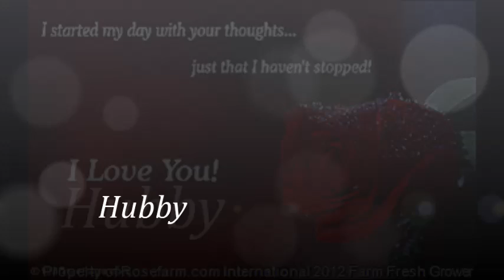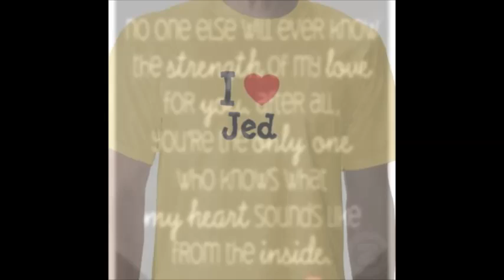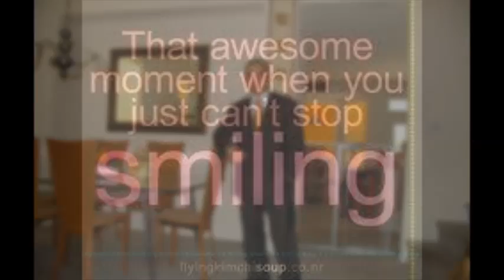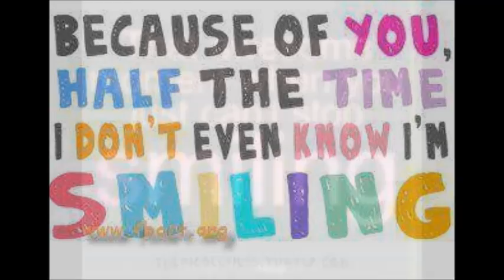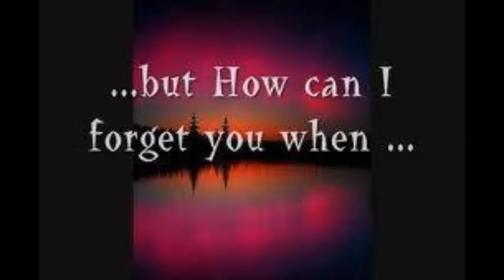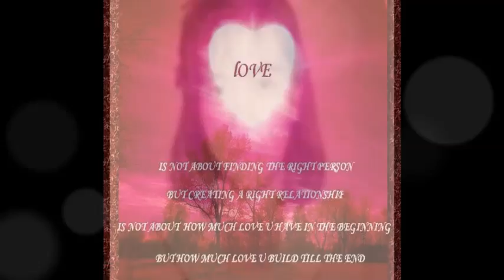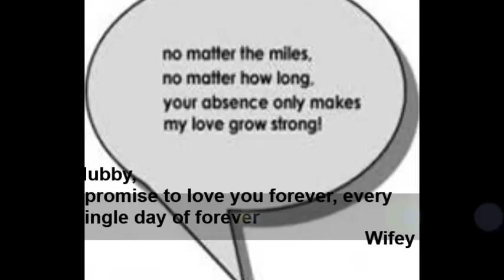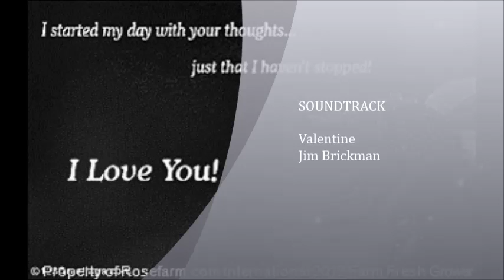My VALENTINE - mY Love, mY Life, mY Everything.mp4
Jim Brickman- Martina McBride- Valentine